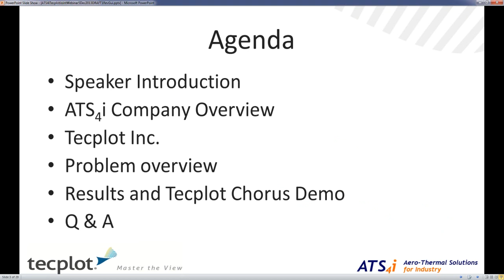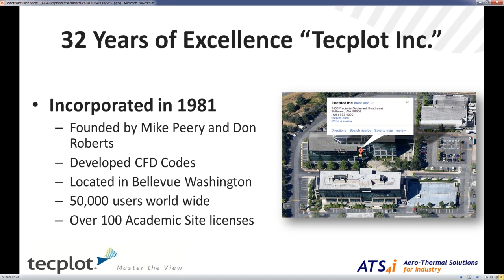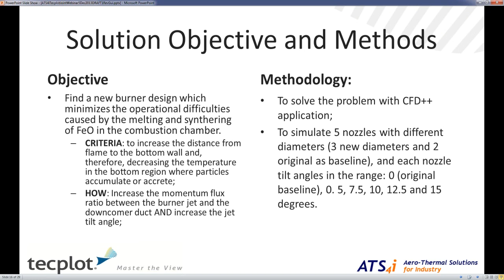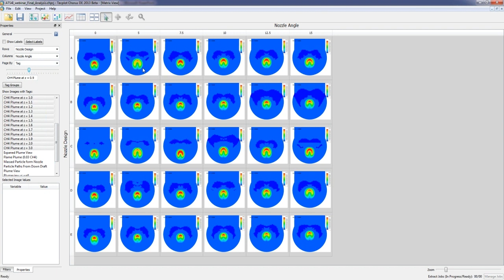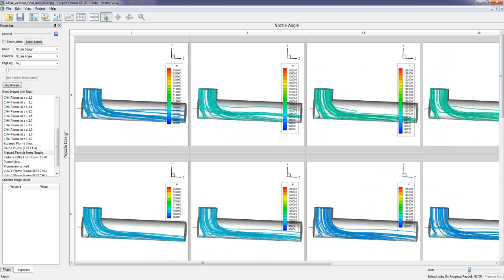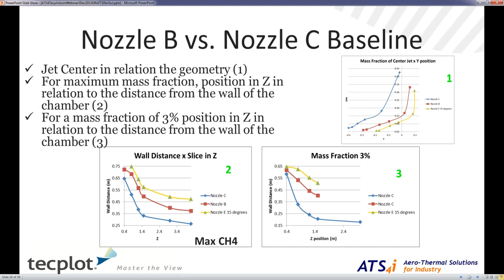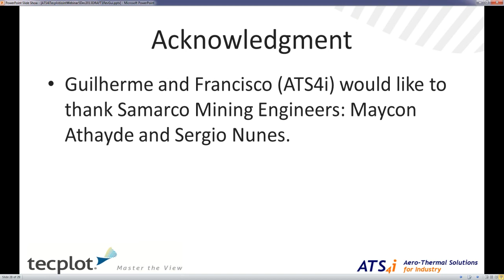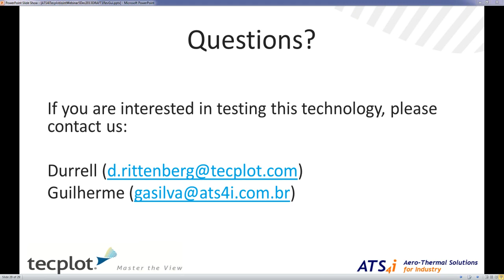Leveraging High Fidelity Simulation and Design Space Exploration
Leveraging High Fidelity Simulation and Design Space Exploration to Optimize Pelletizing Kiln Design with CFD++ and Tecplot Chorus

Evaluating multiple designs to determine the optimal configuration is part and parcel to modern engineering. In this Webinar you will learn how ATS4i leveraged Tecplot Chorus and CFD++ to address operational difficulties caused by deposits inside pelletized furnaces